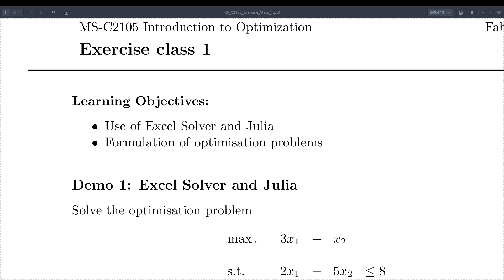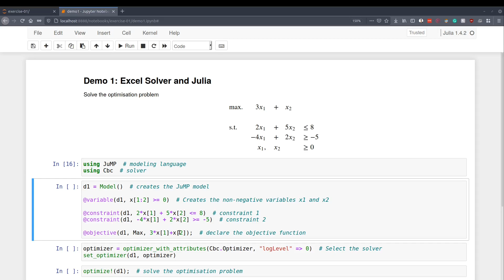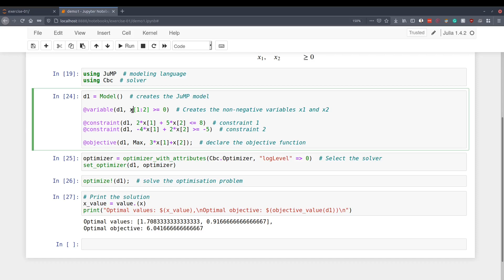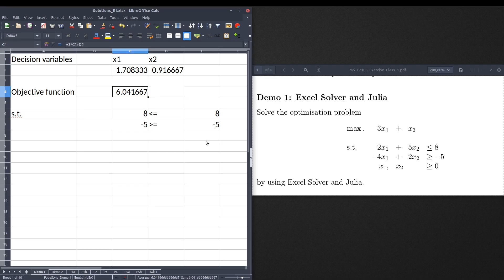Demo 1.1 - Julia Language and Spreadsheet Solver for Linear Optimization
Demonstration of how to use the Julia language and spreadsheet solver for formulating and solving linear optimization problems.

- 0:00 Learning objectives
- 0:14 Problem description
- 0:25 Julia
- 2:39 Spreadsheet (LibreOffice Calc)